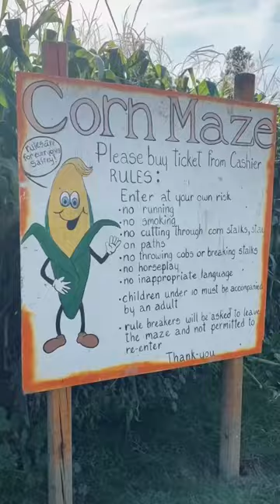Baby's FIRST Pumpkin Patch!